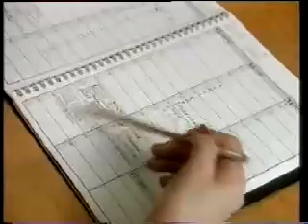Soğuk Lazer ile Sigara Bırakma Araştırma İngiltere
Soğuk lazer uygulaması güvenli, vücuda müdahalede bulunulmadan uygulanan, ilaç tedavisi içermeyen, acı vermeyen bir sigara bırakma yönetimidir. Video Ingiltere de yapılmış olan bir hastane çalışması konusunda bilgi içerir.